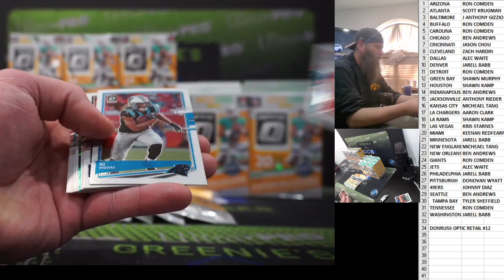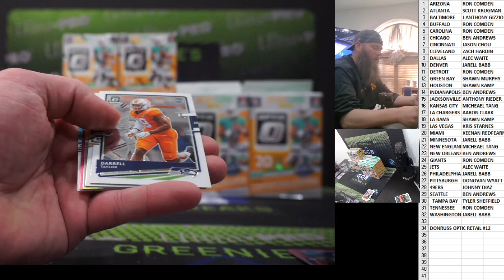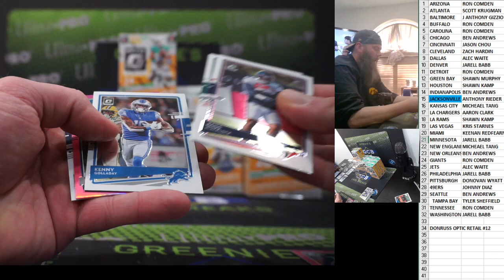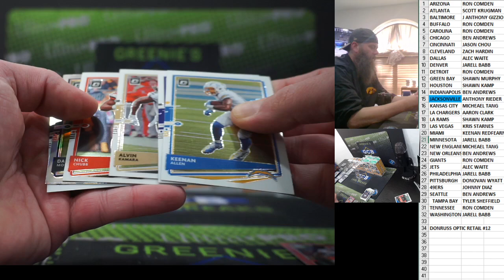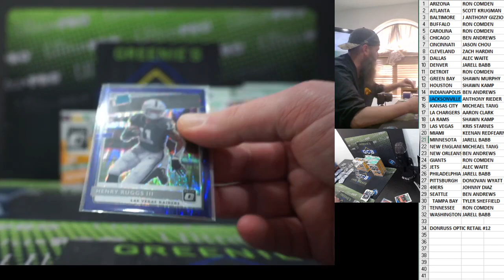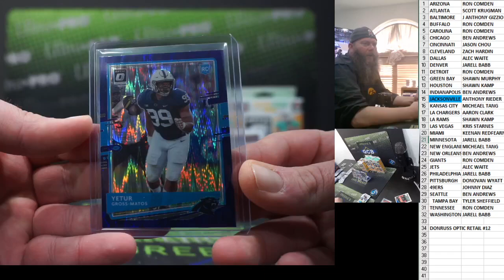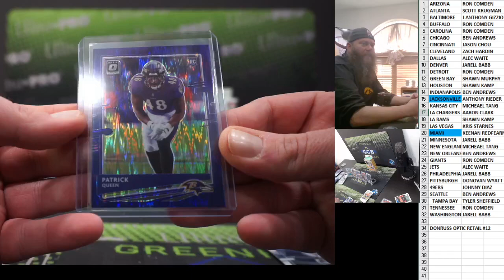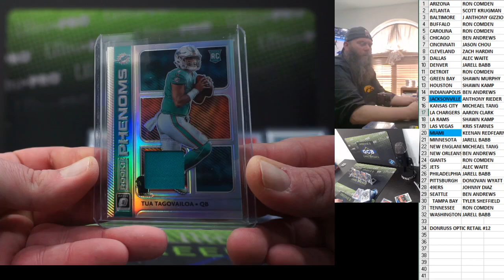2020 DONRUSS OPTIC FOOTBALL RETAIL MIXER #12 3-19-21